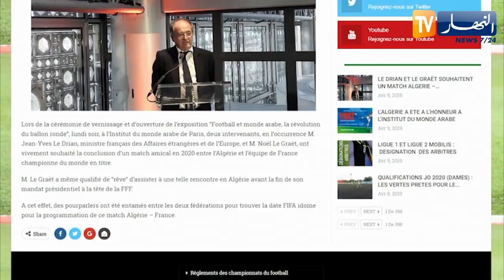وزير الخارجية الفرنسي لو دريان يرحب بمواجهة ودية بين الخضر وفرنسا